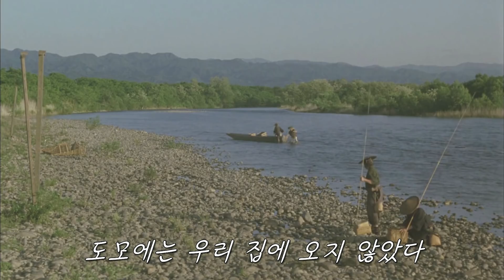황혼의사무라이 | 최고의 사무라이영화| 칼싸움 보다 더 큰이야기를 들려주는 사무라이영화 |영화리뷰|best samurai movie best japan movi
황혼의 사무라이 たそがれ淸兵衛, The Twilight Samurai, 2002
제 평점 10점만점중 7점이상되는 영화만 소개합니다...(영화 평론가들보다 영화많이봤습니다. )
7점이 안되더라도 영화사적 의미나 싸구려지만 싸구려중에 쓸만한 것들도 소개합니다. (ex:컬트,b급 영화등등)영화추천